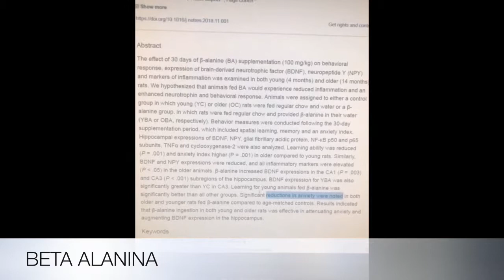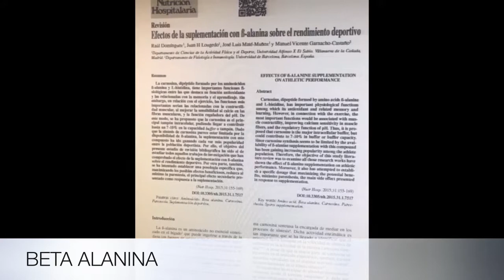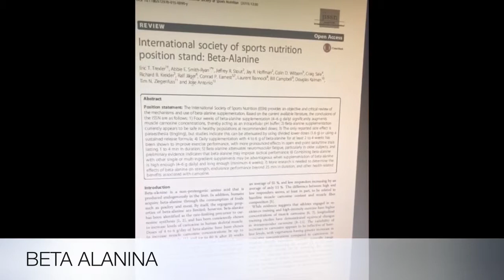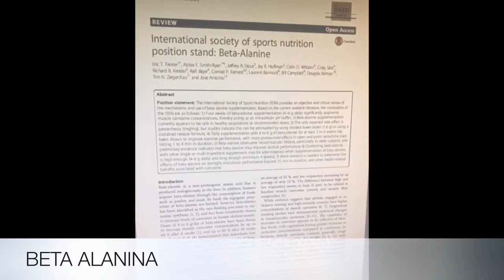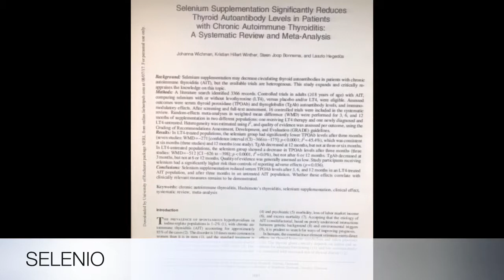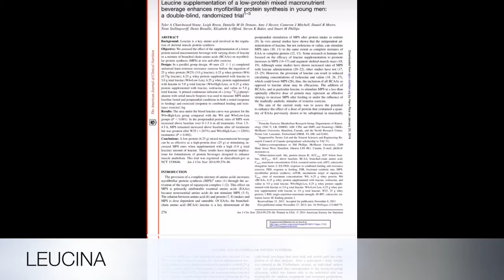BETA ALANINA, SELENIO, LEUCINA POR ALEX YANEZ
SUPLEMENTOS HABLADOS Y MIS RECOMENDACIONES:

👉 Todos los enlaces de los suplementos los tenéis en PROZIS.

Gracias curcumin@s.